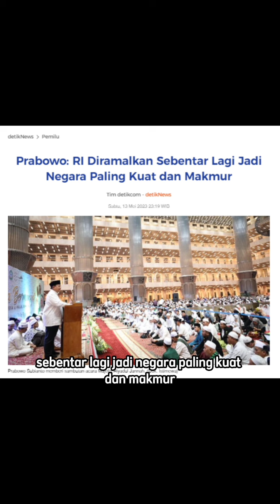BACOTAN PRABOWO MEMANG GA JELAS YAA